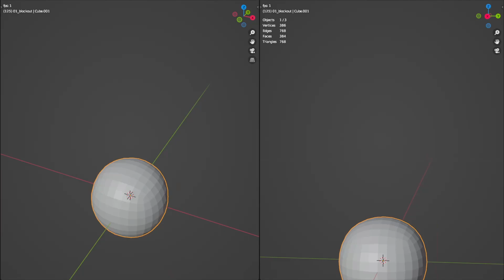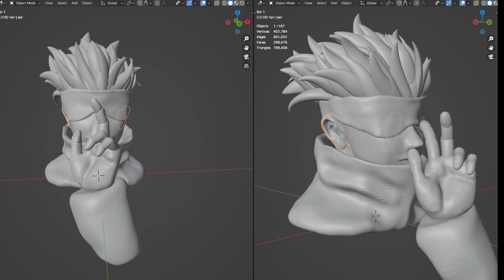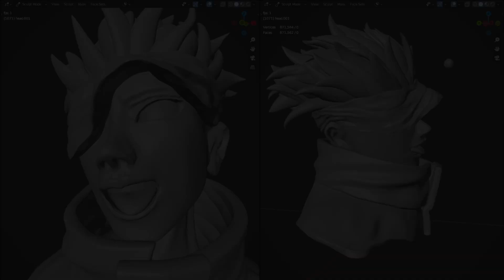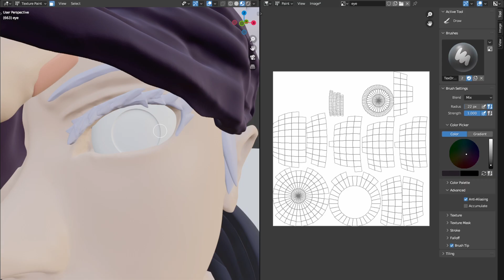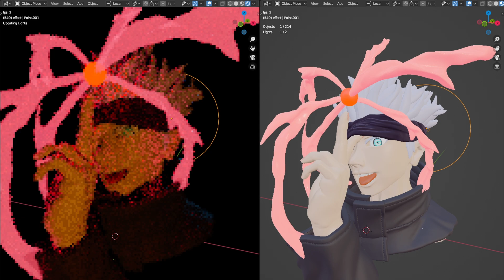How I made Gojo-Sensei in Blender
I modeled Gojo Satoru from Jyujyutukaisen  in Blender.

Many thanks!

Summer Triangle